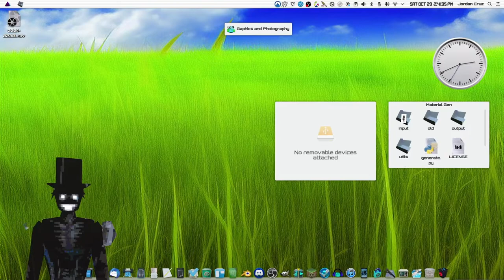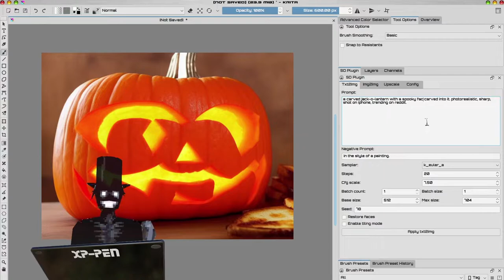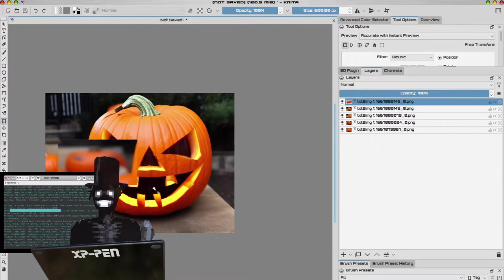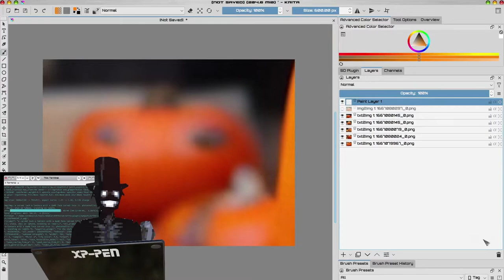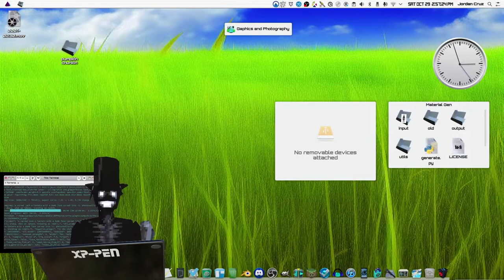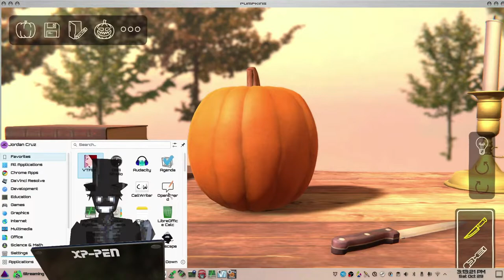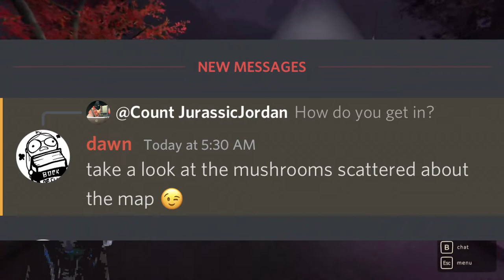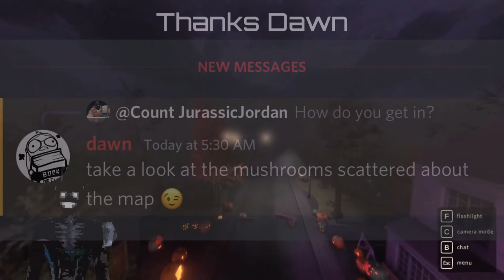Creating AI generated Jack-o-lanterns - Mayor Bone's 1001st Pumpkin Festival - Spooktober 2022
Last weekend I enjoyed a digital jack-o-lantern festival in the fictional city of ghost town.